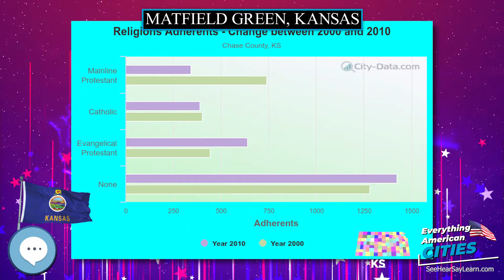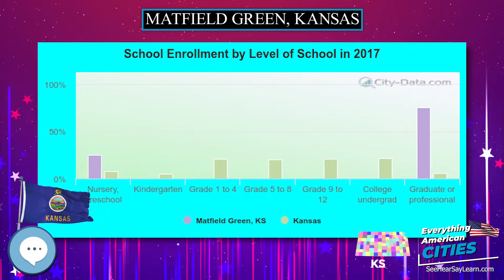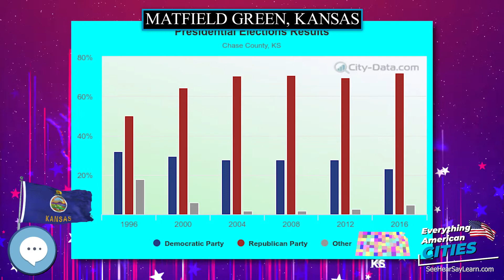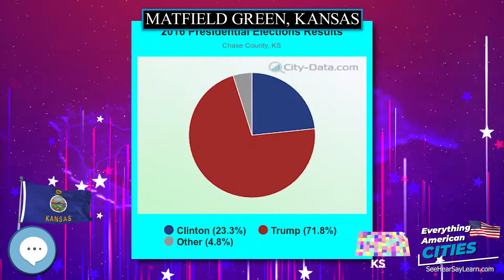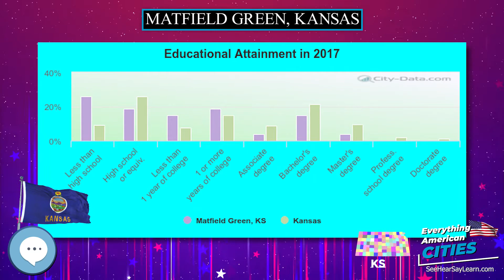Matfield Green, Kansas ⭐️🌎 AMERICAN CITIES 🌎⭐️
Ghost Towns
Minelab GPZ 7000 Gold Nugget Metal Detector
Trending Audible Books
Link to Amazon.com